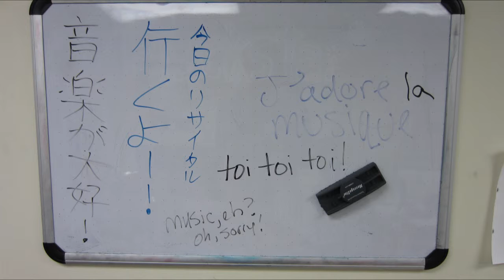Suhani plays "Entry of the Gladiators" by Julius Fucik on Piano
Bethel Music Center offers Piano Lessons for musicians in Fairfield County.

Whether you're a veteran musician or have never taken music lessons before, The Music School at Bethel Music Center provides the instruction, inspiration, and professional atmosphere you seek in Music Lessons.

-Musicians Helping Musicians Since 1984-

Suhani plays "Entry of the Gladiators" by Julius Fucik on Piano at Bethel Music Center's 2015 Piano and Vocal Student Recital. Suhani takes music lessons at The Music School of BMC.  Learn more about taking lessons at BMC